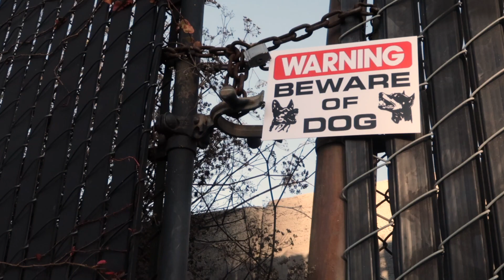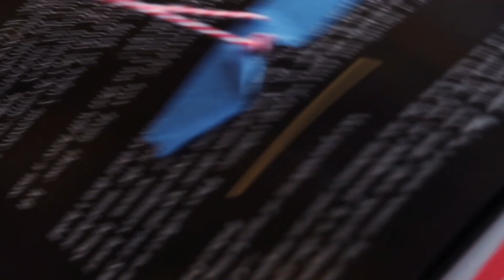Let's Build a Popsicle Stick Catapult! ft. The Engineering Family: Toy Hackers | Goldieblox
The Engineering Family Assistant needs help saving Lee from the neighbor's dog. Will the Toy Hackers learn how to make a catapult in time? Learn how to build a popsicle stick catapult with Simone Giertz, the queen of not-so-good robots

Watch other Toy Hacker episodes where we go on adventures and learn how to build real inventions that solve kids’ problems

In this episode of Goldieblox's Toy Hackers featuring The Enginnering Family Assistant, Lee needs help escaping the neighbor's dog. The Toy Hackers will learn how to make a catapult out of popsicle sticks to save him!

Toy Hackers is a kids show about toys who build toys. Hackers Goldie Blox, Ruby Rails, Valentina Voltz, and Li Gravity use creativity, inventiveness, and everyday household objects to engineer their way through weekly missions.

Each episode is hosted by a different member of the Toy Hackers Secret Society:

Created by GoldieBlox
Executive Producers: Debra Sterling, Beau Lewis, Jenna Boyd
Director: Steve Flavin